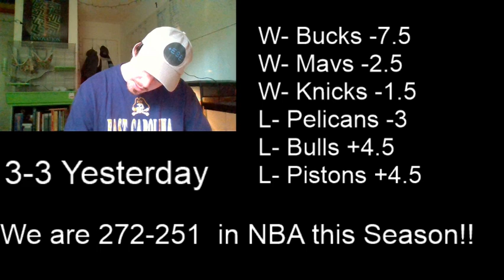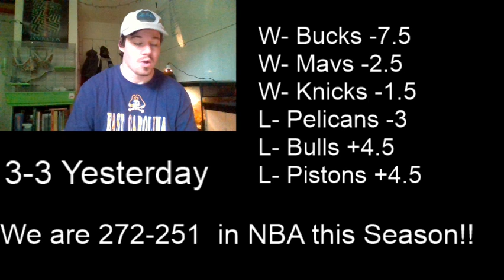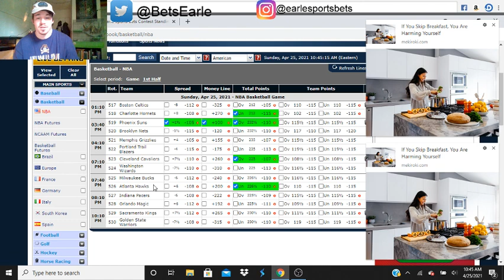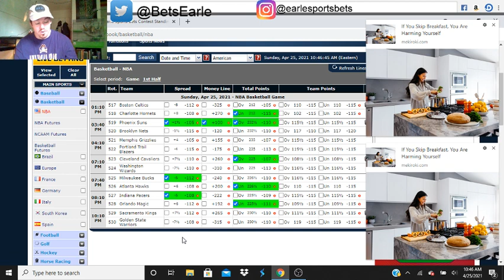NBA Best Bets! 4-25-2021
Picksandparlays.net